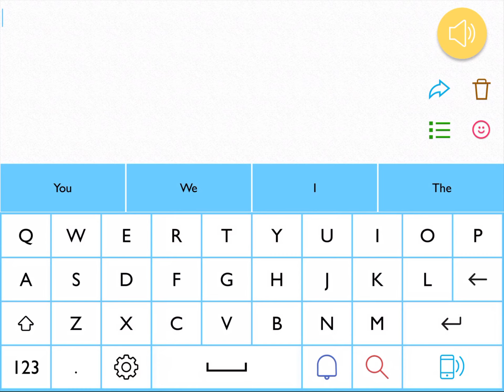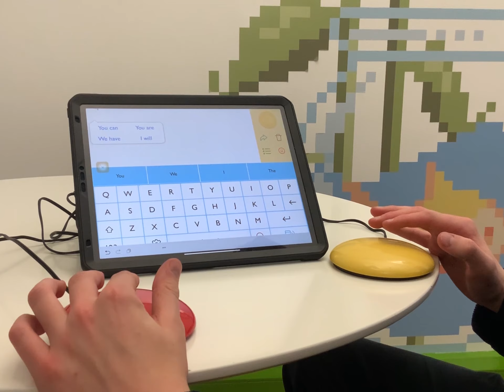Using Predictable switch access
Switch Access enables you to interact with your device using one or 2 switches instead of the touchscreen.
It can be helpful for people with dexterity impairments that prevent them from interacting directly with the device.
Here is a demo of how to use it:
1. Once you connected the Bluetooth switch box to your device, open the   Accessibility settings of Predictable, tap Switch access and select Predictable.
2. Select Auto to interact with one switch
3. The elements on the screen will be scanned automatically, you will need to use the switch to trigger a selection
4. Select User if you have 2 switches
5. Scan the elements with your first switch, select with the other one to select
6. You can adjust the scanning rate, the number of scanning cycle and the highlight opacity